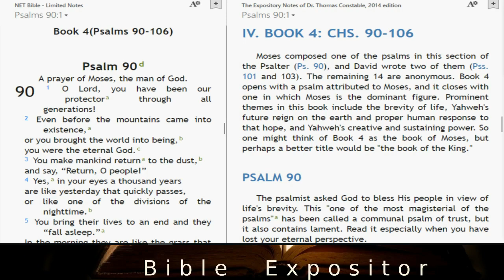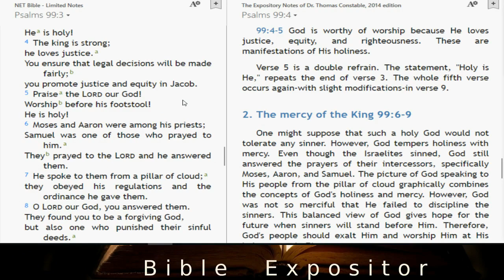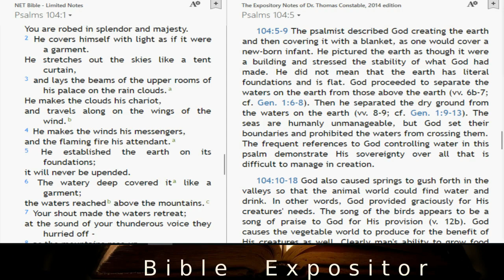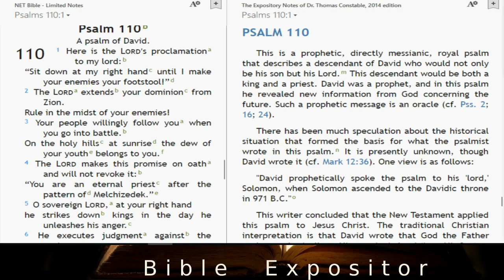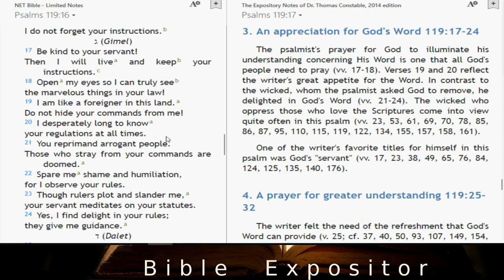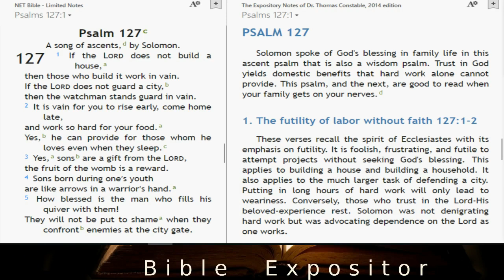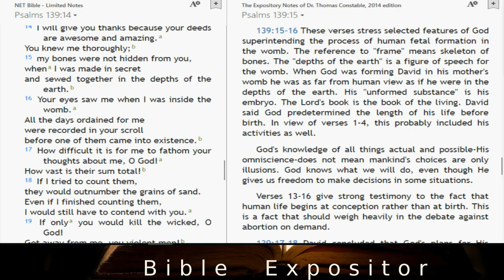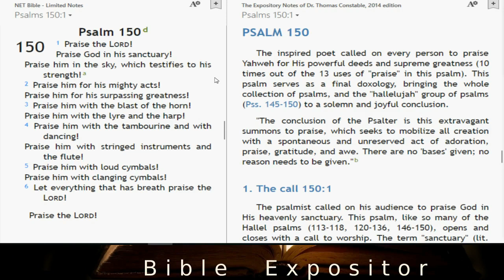Psalms 90-150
The Psalms, penned by at least 8 different people over many generations, are essentially worship song lyrics or hymnals. They cover the span of human emotions in relation to God, and are generally divided into five "books": 1-41, 42-72, 73-89, 90-106, and 107-150. But the New Testament seems to indicate that they also contain some prophecy, the primary topic of which is the Messiah and his coming kingdom. See the commentary linked below for more details.